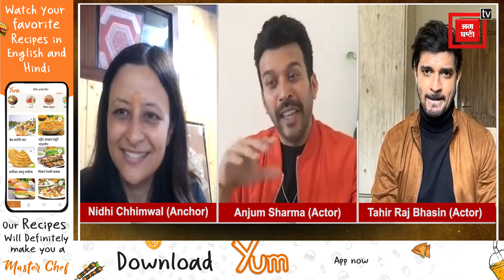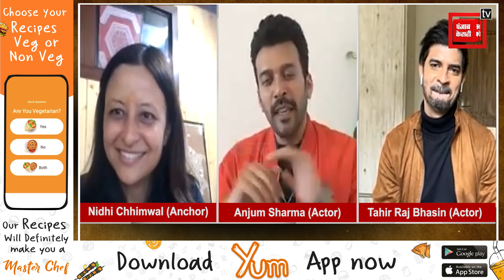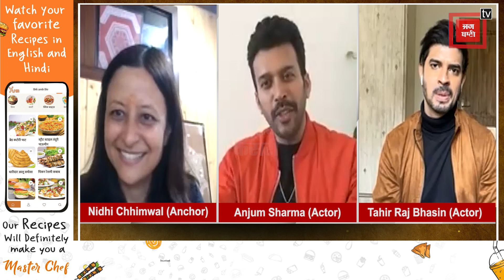'Sultan of Delhi' की Shooting को Tahir Raj Bhasin ने क्यों कहा 'Road Trip' ?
'Sultan of Delhi' की Shooting को Tahir Raj Bhasin ने क्यों कहा 'Road Trip' ? Interview में जानिए इसकी वजह